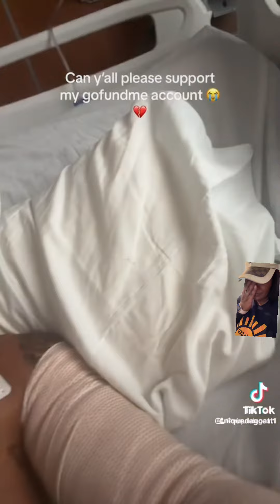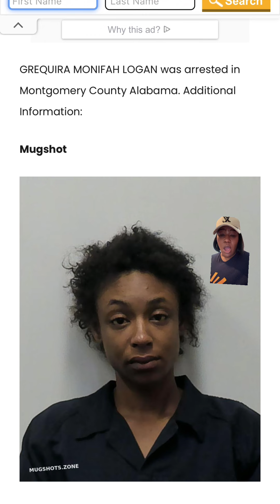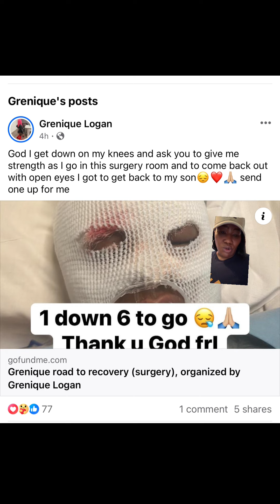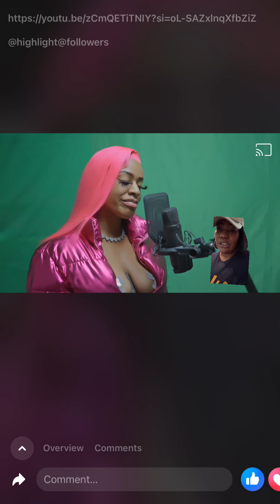Woman throws A*Id on Sister Face 😳